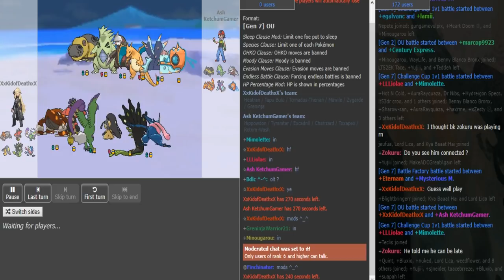Smogon's Official Ladder Tournament V-R2: KidofDeath vs AshKetchumGamer g1 w/Denis&Insult